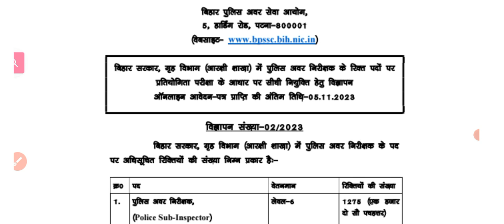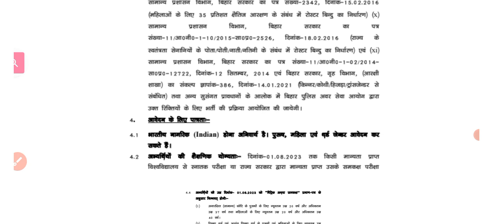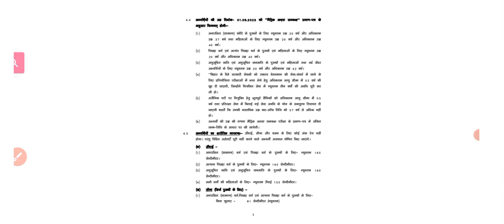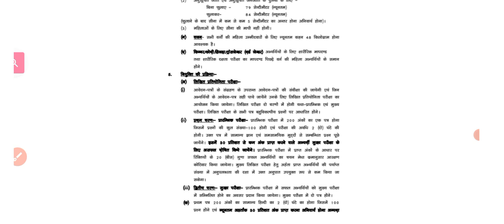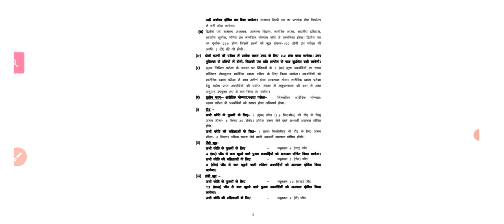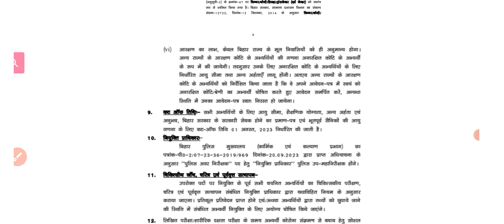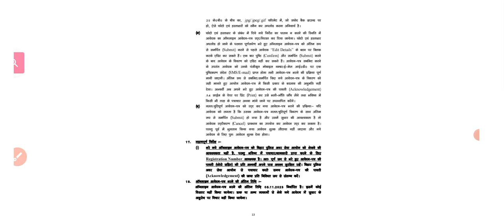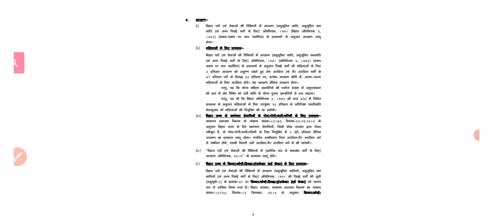बिहार दरोगा भर्ती BPSSC si New vacancy 2023 | bihar police si prohibition and sdfso online form 2023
Friends, video main bihar si bharti New vacancy notification detail diya hai,

BPSSC bihar police si prohibition and sdfso online form 2023
BPSSC si New vacancy 2023
Bpssc bihar police sub inspector
BPSSC New vacancy 2023
Bihar police sub inspector
Bihar police si bharti
Bihar police New vacancy
Sub inspector recruitment
SI bharti 2023
Eligibility for BPSSC si
Salary of si in bihar